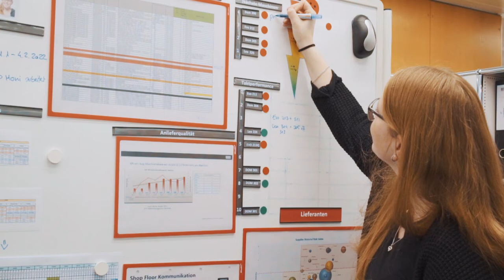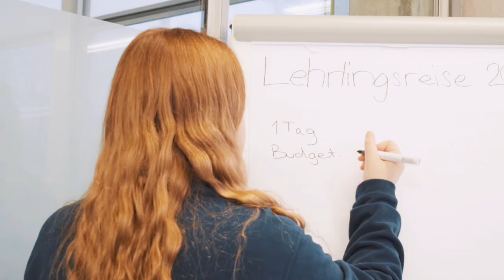Vielseitge Aufgaben und intensiver Kundenkontakt - Kaufmann/-frau EFZ | Lehrstellenvideo | Yousty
Ein Einblick in den Alltag einer Lehrstelle bei der Agathon AG in Bellach, Solothurn als Kaufmann/-frau EFZ (m/w)

Die Lernende Nathalie macht aktuell die Ausbildung zur Kauffrau EFZ bei Agathon AG. Wie sieht der Arbeitsalltag aus? Welche Herausforderungen bringt die Stelle mit sich? Und was gefällt Nathalie an ihrem Arbeitgeber am besten? Das und noch viel mehr erfahrt ihr im Video!

Die Agathon AG ist weltweit führender Hersteller von high-tech Wendeschneidplatten-Schleifmaschinen, Normalien und Führungselementen. Weltweit beschäftigt die Agathon rund 220 Mitarbeitende, davon arbeiten 200 in Bellach. Am Hauptsitz werden über zwanzig Lernende in folgenden Bereichen ausgebildet:

- Kaufmann/-frau EFZ
- Konstrukteur/in EFZ
- Polymechaniker/in EFZ
- Produktionsmechaniker/in EFZ
- Automatiker/in EFZ

Ihr wollt mehr über eine Ausbildung bei Agathon AG erfahren? Hier gibt es mehr Informationen: Das Besondere an yousty.ch ist, dass du neben allen wichtigen Informationen und Tipps zu den Berufen, freien Lehrstellen und dem Bewerbungsprozess Einblicke in ein Unternehmen bekommst. Bei Yousty kannst du online schnuppern!